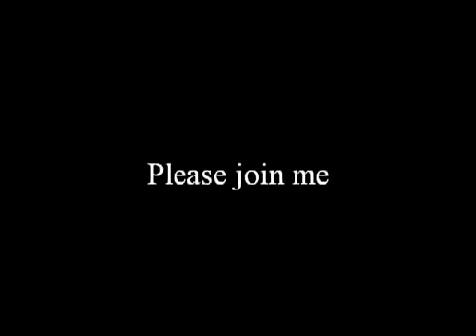Stop the Execution of Sakineh Mohammadi Ashtiani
If you do nothing else. Please take a moment and sign the Petition.

This woman needs to be released.